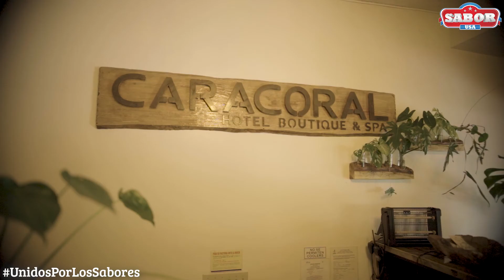1ER FESTIVAL GASTRONÓMICO CREATIVO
Embajada de los Estados Unidos de América

En la Embajada de Estados Unidos, estamos convencidos de que estos tiempos son un llamado de atención que nos da la naturaleza y que han traído mayor consciencia en abrazar la sostenibilidad, desde la cocina. Junto a Sabor USA, nos fuimos a un recorrido por El Valle de Antón, para conocer a la Chef Ana Gabriela Cedeño quien desde el Hotel Caracoral conjuga su creatividad con productos de temporada de pequeños productores panameños y productos americanos complementarios. La tarea de los cocineros hoy es proteger la biodiversidad de sus entornos.

Salmón coquito curry acompañado de vegetales salteados-Inspirado en la cultura afroantillana
Ingredientes:
1 trozo de salmón (Wild Alaskan)
Perejil
2 dientes de ajo
Curry en polvo (Badia)
Aceite de oliva
Berenjena
Pimentones
Brócoli
Zanahoria
Pimienta roja
Leche de coco (Native Forest)
Jengibre
Sal

Proceso:
Dorar el salmón por ambos lados
Para sellar y colocar en una salsa
Previamente preparada que contiene
Curry, jengibre y leche de coco
Saltear los vegetales con aceite de oliva
Sal y pimienta al gusto para acompañar nuestro salmón